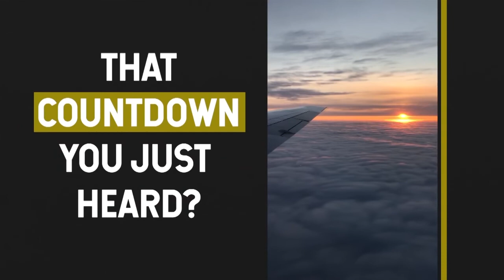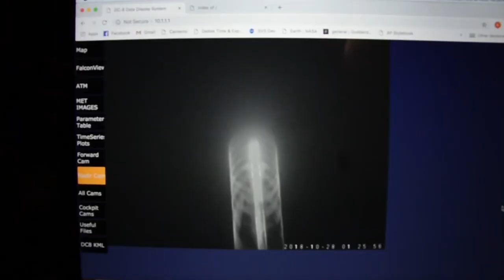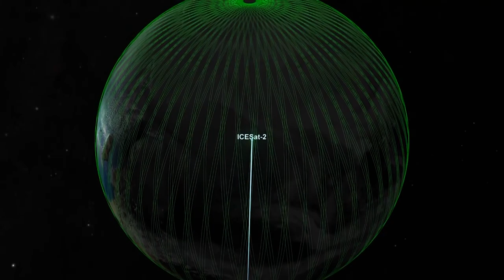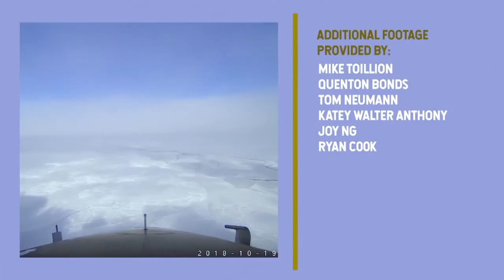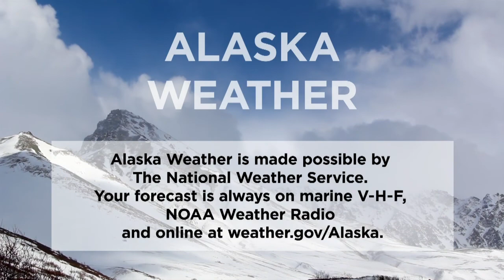Sunday, September 15, 2019 - Alaska Weather